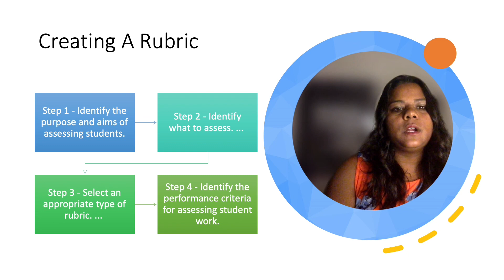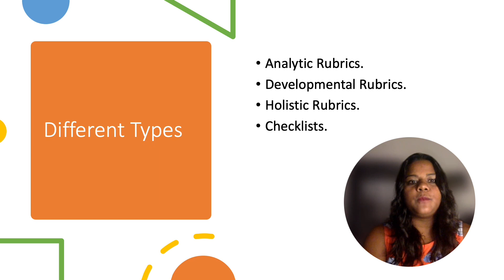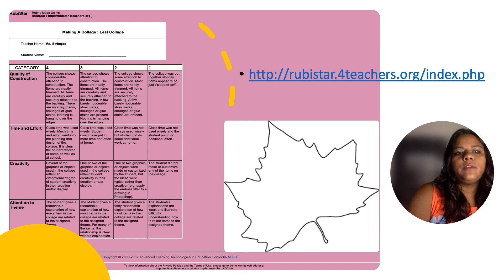Teaching in 2023: Fostering Mental Health and Well-Being in Education#classroommanagement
In 2023, the landscape of education is evolving to prioritize the mental health and well-being of students like never before. In today's world, students face a multitude of challenges, from academic pressures to the stresses of a rapidly changing society.  The video introduces rubrics. I am wishing all teachers a wonderful new school year full of new and interesting experiences.I encourage all viewers to check out the following website about rubrics as well. The link is below.